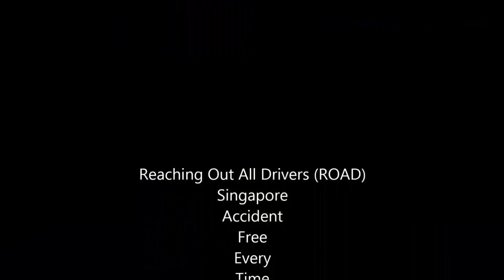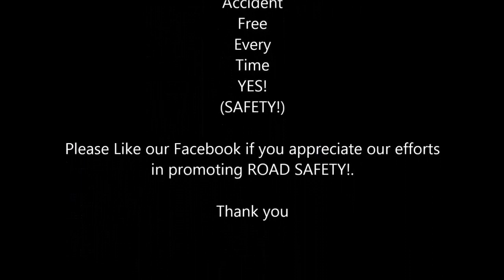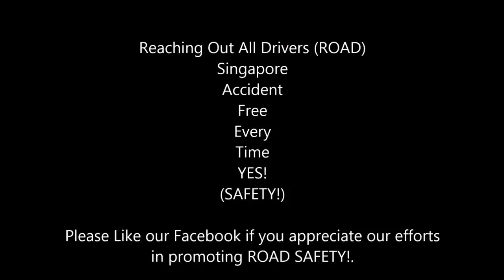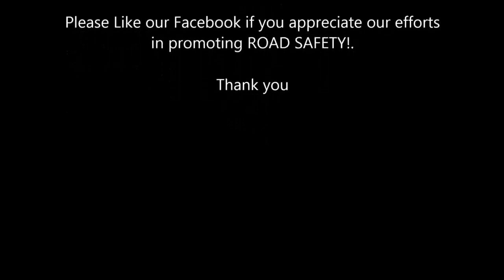WORST CAR CRASHES OF SINGAPORE PART 36